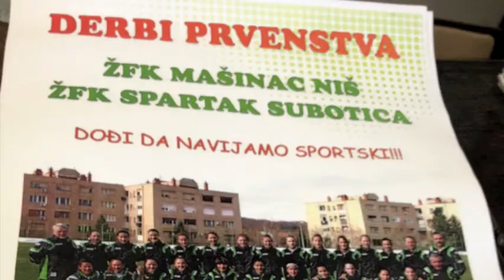The Serb Life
Highlights from my time spent playing soccer in Nis, Serbia with ZFK Masinac
It was an amazing experience! Serbia and the people there will always have a special place in my heart.